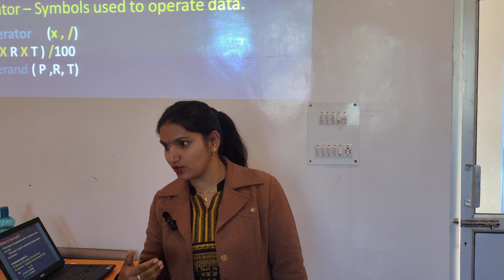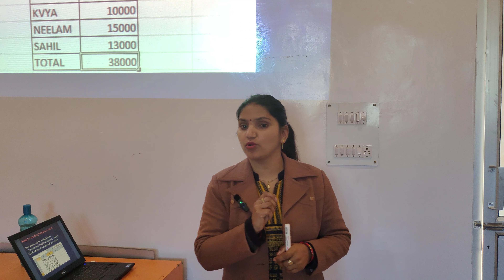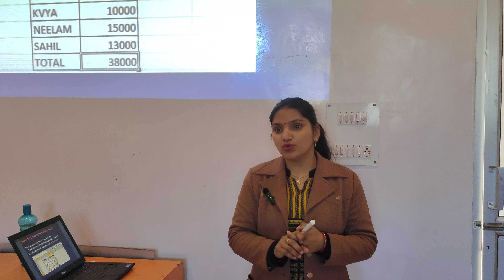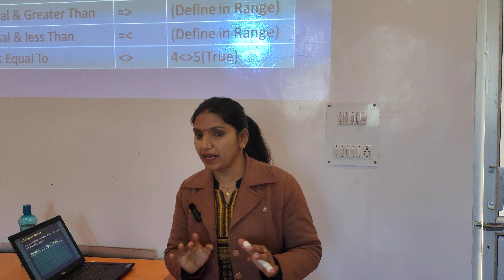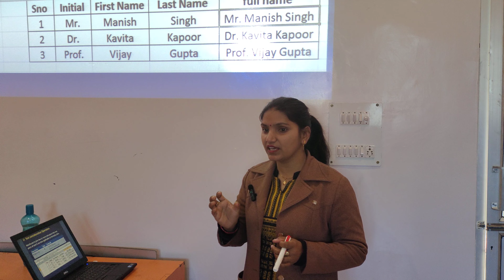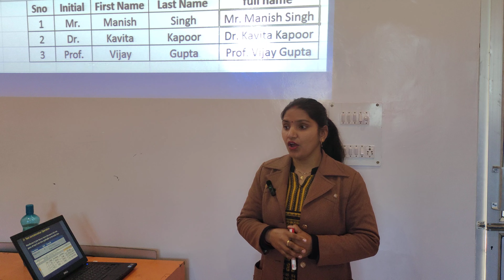MS Excel formula, operator and operands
about Ms Excel